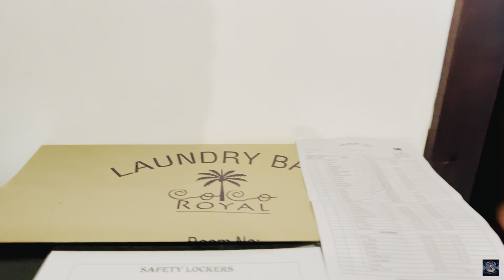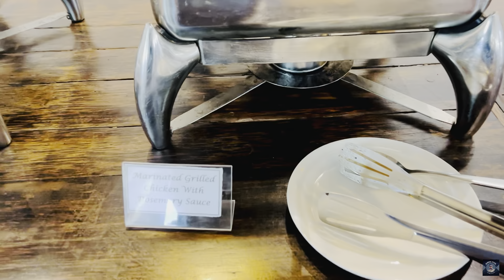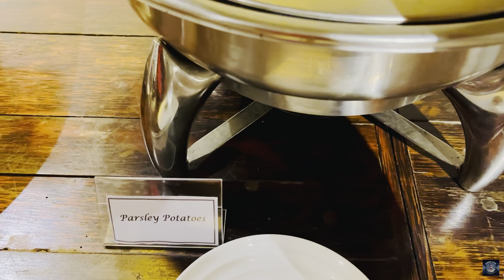Rathna Beach / Coco Royal | Wadduwa | Sri Lanka | Hotel Review | Full Board | Travel Vlog#07 | 2024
* Location - Beach Road, 12000 Kalutara North, Sri Lanka

*Rating On My Experience,
*Room: 7/10
*Food:  Lunch 6/10
             Dinner 6/10
             Breakfast 5/10
*Facilities: 6/10
*Location: 9/10
*Service: 8/10

* Check-in time: 14:00
* Check-out time: 12:00